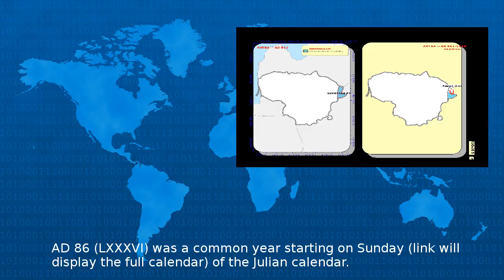Ad 86 - Wiki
AD LXXXVI was a common year starting on Sunday link will display the full calendar of the Julian calendar At the time it was known as the Year of the Consulship of Augustus and Petronianus or less ...
Beta Test